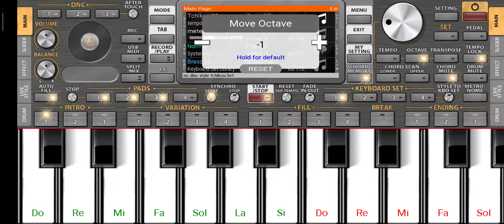عزف اغنية فيصل الصغير_وين راكم يا حبابي جاية حلوة تدخلي قلب خفيف faycal sghir win rakom y 7babi 💯❤🤩